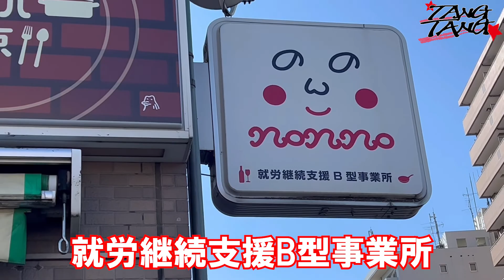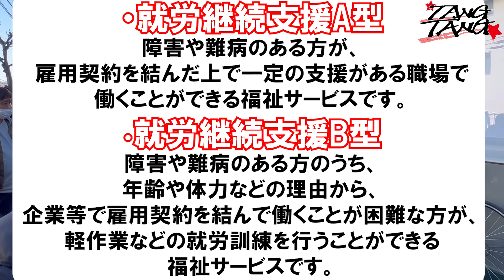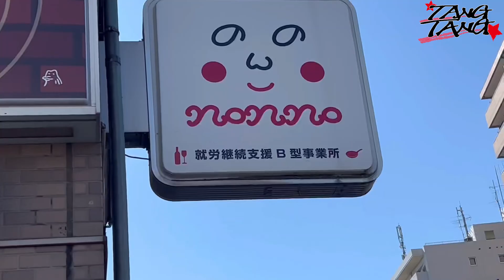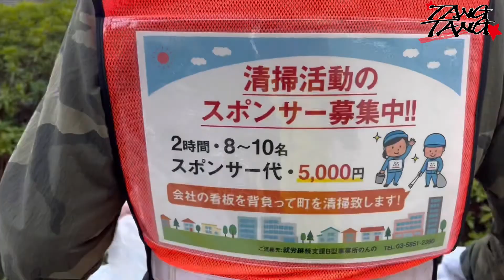【川嵜竜希（川崎タツキ）こと😊密着】タンタンが普段から行っている街の清掃活動ルーティーンをご紹介。（就労継続支援事業所）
タンタン一本道チャンネル
今回はタンタンが普段から行っている街の清掃活動に密着しました。